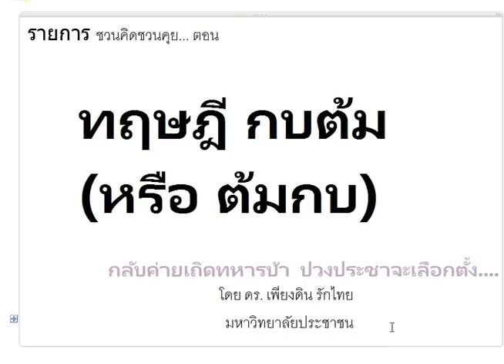คนไทยถูกต้มจนเกือบเปื่อยแล้ว ทฤษฎีต้มกบ โดย ดร. เพียงดิน รักไทย 22 พ.ค. 2557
สนับสนุคนไทยถูกต้มจนเกือบเปื่อยแล้ว  ทฤษฎีต้มกบ โดย ดร. เพียงดิน รักไทย 22 พ.ค. 2557นการเผยแพร่โดย ภาคีไทยเพื่อสิทธิมนุษยชน และมหาวิทยาลัยประชาชน เพื่อสาธารณะประโยชน์ ในการสร้างจิตสำนึกทางประชาธิปไตย สันติวิธี และการเคารพหลักสิทธิมนุษยชน